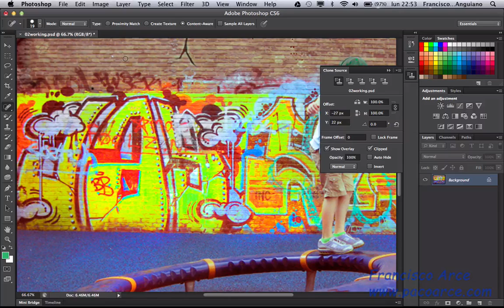Limpiar la imagen con la bandita o "spot Healing" en Photoshop CS6